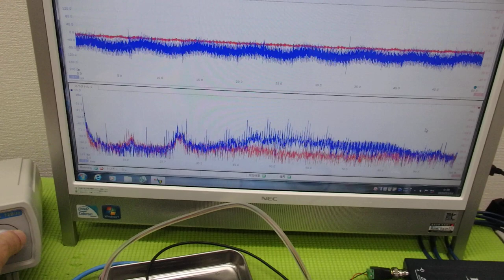メガヘルツの超音波発振制御プローブを利用した実験動画 ultrasonic-labo